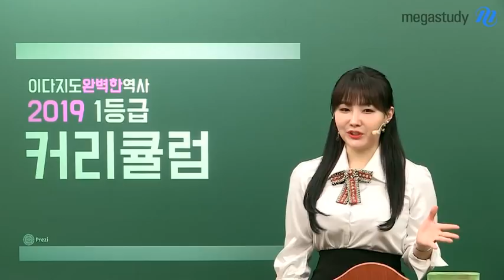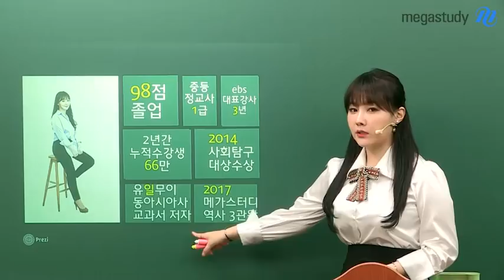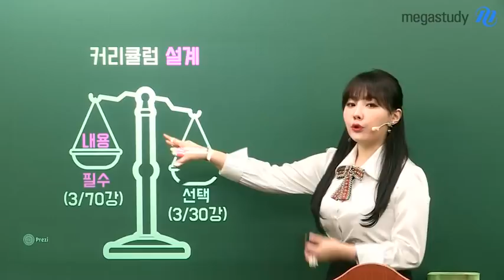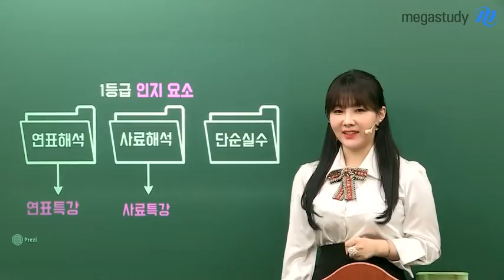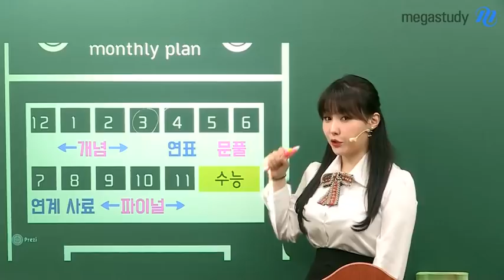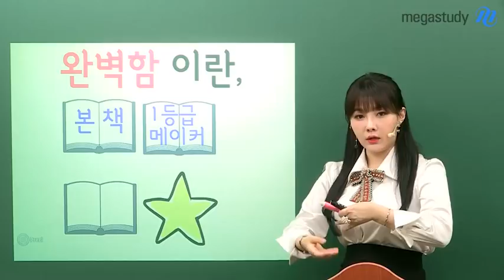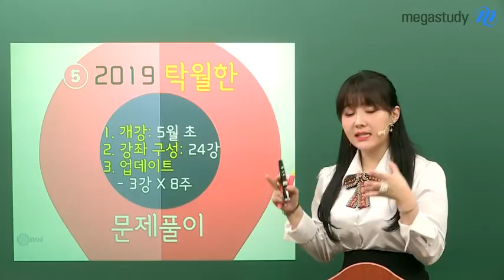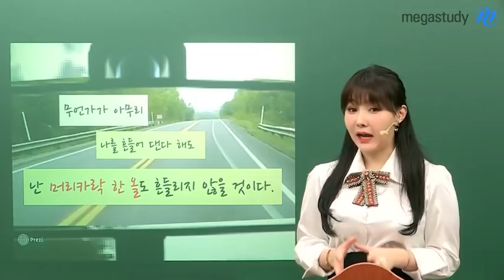[메가스터디] 동아시아사,세계사 이다지쌤 - 이다지도 완벽한 2019 커리큘럼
어떻게 하면 1등급을 넘어 만점을 받을 수 있을까
이다지 선생님은 답을 찾았다. 늘 그랬듯이.

♥2019 다지쌤 커리큘럼♥
이다지도 완벽한 2019 커리큘럼이 드디어 공개됩니다!

[필수] 내용 영역의 완벽함을 추구한 3강좌
- 이다지도 완벽한 개념완성 (개강 : 1월 초)
- 이다지도 탁월한 문제풀이 (개강 : 5월 초)
- 이다지도 예리한 파이널    (개강 : 9월 말)

[선택] 적용 영역의 완벽함을 추구한 3강좌
- 연표특강 (개강 : 4월 초)
- 연계특강 (개강 : 7월 초)
- 사료특강 (개강 : 8월)